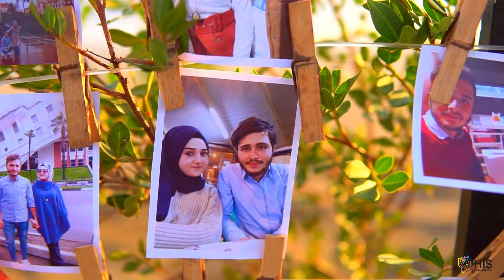Sahilde Sürpriz Evlenme Teklifi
Sizde Sahilde Sürpriz Evlenme Teklifi Organizasyonu şirketleri firmaları, Evlenme teklifi yapılacak yerler mekanlar araştırıyor ve evlilik teklifi fikirleri, önerileri, fiyatlarını inceliyorsanız? Size sunduğumuz Sahilde Sürpriz Evlenme Teklifi mutlaka inceleyin His Organizasyon ile muhteşem Sahilde Sürpriz Evlenme Teklifi  yapmanın onlarca farklı yolu var.

Kahramanmaraş Evlilik Teklifi Organizasyonu
Kahramanmaraş Evlenme Teklifi Facebook :

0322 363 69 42 | Ofis
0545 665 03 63 | Ömer Bey
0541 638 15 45 | Osman Bey
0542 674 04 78 | Azad Bey
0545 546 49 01 | Hakan Bey